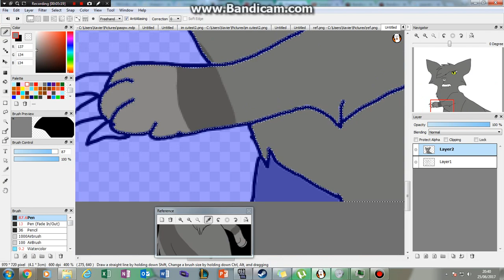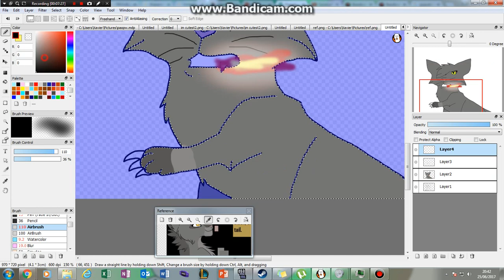Dust-SpeedPaint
I used a Graystripe ref to draw because dust has the same colour! This is my first speedpaint!